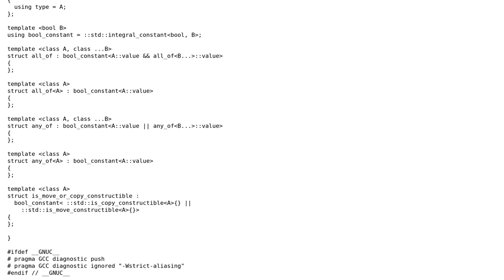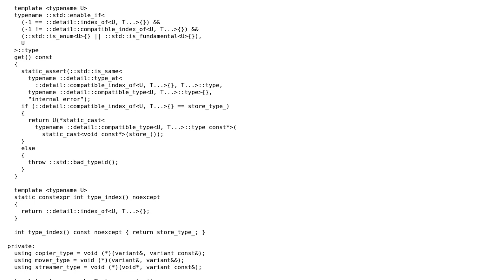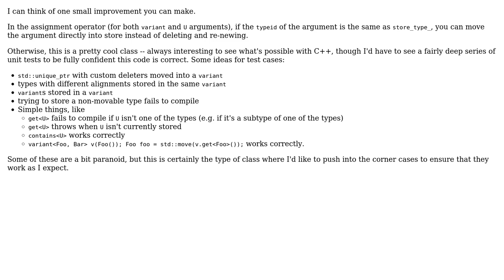Code Review: Movable and copyable variant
With thanks & praise to God, and with thanks to the many people who have made this project possible! You are responsible for your own actions.